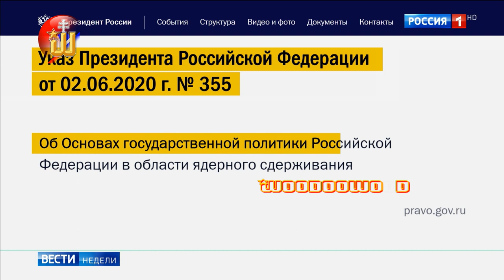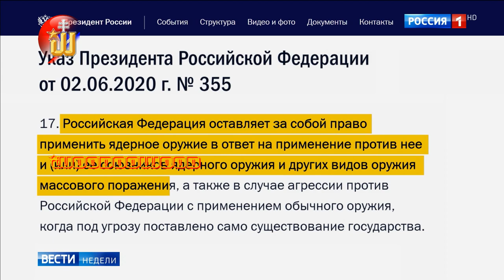Čo by sa stalo, ak by Rusko niekto napadol | 1.5.2022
Boris Johnson radí Ukrajine nepristúpiť na žiadne mierové dohovory s Ruskom, ale naopak stále nabáda bojovať, nehľadiac na straty. Johnson je pripravený použiť proti Rusku aj jadrové zbrane, a to bez konzultácie s NATO.

Rusko na to reagovalo ukážkami, čo by sa dialo, ak by ho niekto napadol.

Putin upozornil západ, že ak by bolo Rusko napadnuté, je pripravená okamžitá odpoveď, ale taká, akú ešte útočník v jeho histórii nezažil.